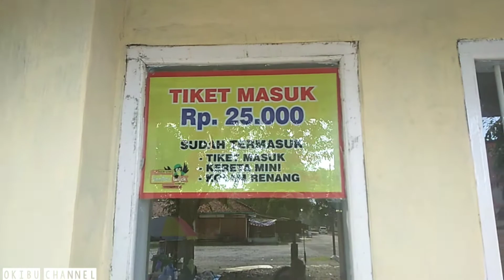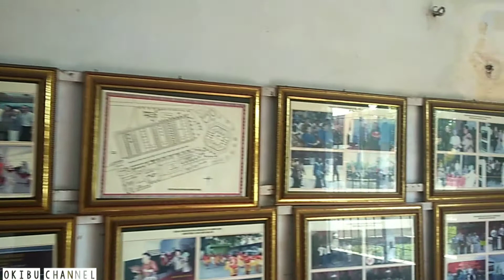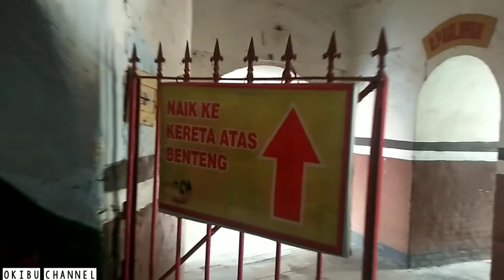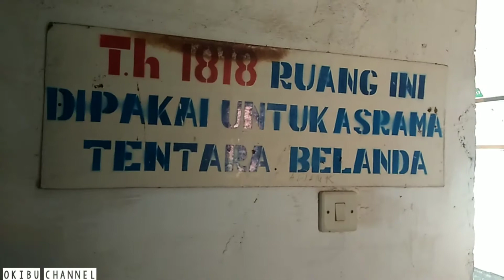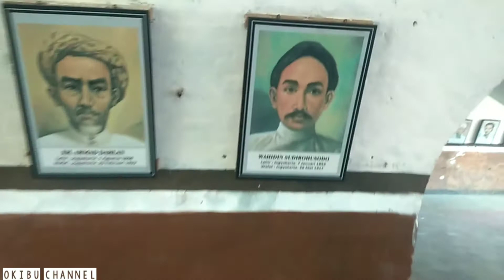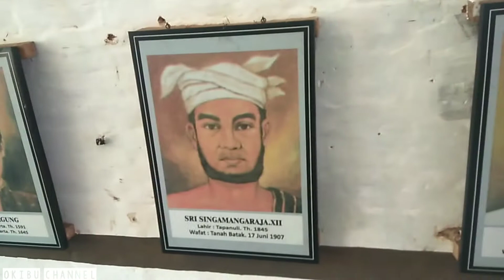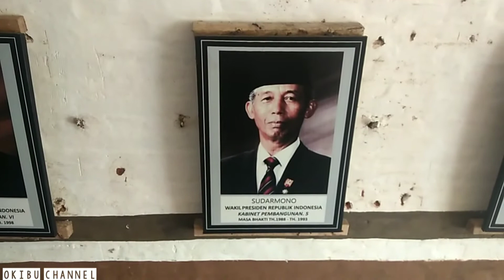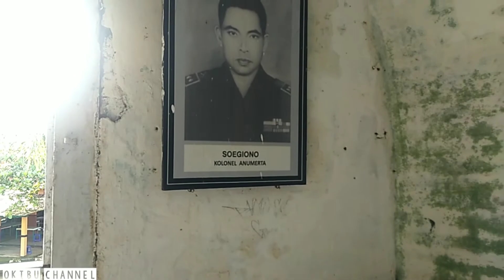BENTENG PENINGGALAN BELANDA INI SUDAH ADA SEJAK ABAD 18 BEKAS MARKAS VOC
halo gaes kali ini aku dolan ke Benteng Van Der Wijck Gombong Kebumen Jawa Tengah, Benteng peninggalan Belanda ini Sudah ada Sejak Abad 18, Benteng Van der Wijck didirikan pada tahun 1818 oleh Jenderal Van den Bosh dan menjadikan bangunan ini sebagai kantor VOC, kongsi perdagangan milik Belanda, Kemudian, benteng tersebut berubah fungsi menjadi benteng pertahanan saat Belanda berperang melawan pejuang Yogyakarta, Pada awal pembangunannya, benteng ini bernama Forth Cochius. Nama yang diambil dari pemimpin perang Belanda, Frans David Cochius yang pernah bertugas di daerah Bagelen, salah satu wilayah karesidenan Kedu,itu salah satu sejarah singkatnya gaes, nah kalo ke kebumen, atau lewat daerah gombong jangan lupa mampir sini jg oke